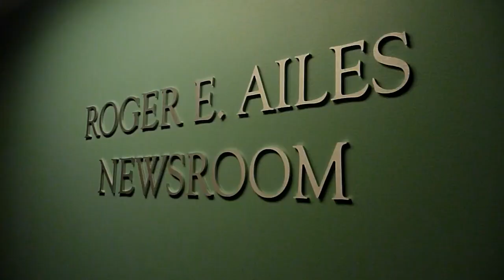Angela Reighard Explains WOUB Election Night Coverage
News anchor Angela Reighard explains election coverage at WOUB in Athens, Ohio. WOUB is a student run news station at Ohio University. The students spend election day calling counties across Ohio to uncover poll results and report them to the WOUB viewers. Tune into WOUB, view their website, and/or follow their twitter account for minute-by-minute election updates on November 6th.
This video was made by Kelsey Hoak for an Ohio University journalism 2311 multimedia news writing class.